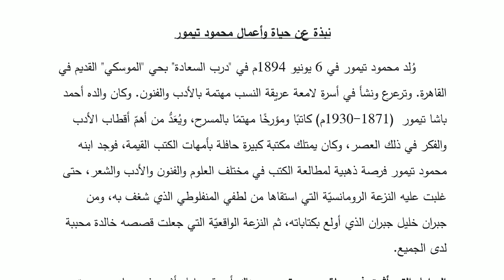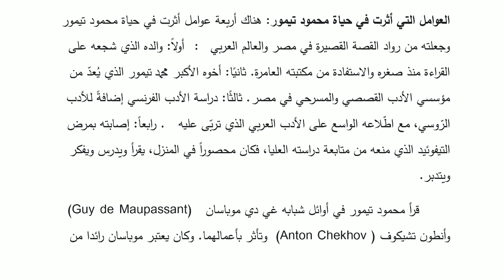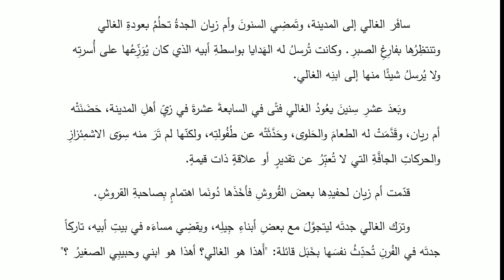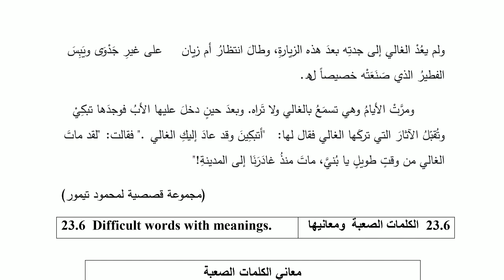IGNOU MA ARABIC | Modern Arabic Prose & Poetry - UNIT 23 - | PART 2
Modern Arabic Prose & Poetry
Detailed Malayalam Class
Unit 23 | Part 2
Arabic Short Story:
Mahmud Taymur, Yusuf Idris, Zakaria Tamer